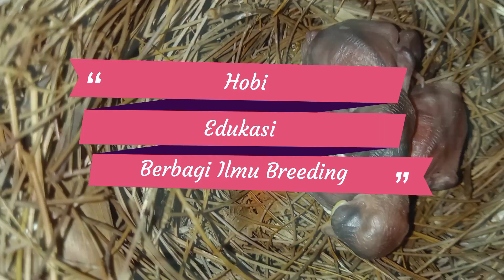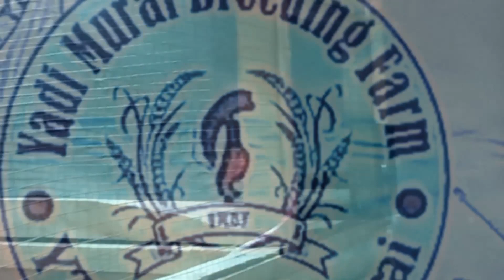Kabar Yang Ditunggu !! Tra SIRUMBING/Prestasi || Setelah Mabung Kembali Bertelur